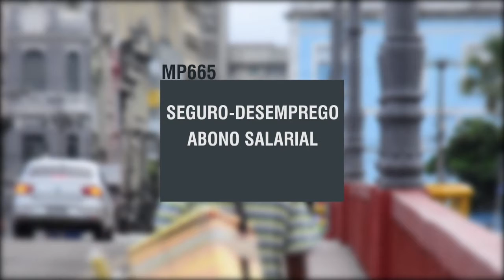Governo reforça negociações para aprovação de medidas provisórias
NBR NOTÍCIAS - 25.05.15: Após reunião de coordenação política no Palácio do Planalto, nesta segunda-feira (25)  o ministro da Fazenda, Joaquim Levy, e o ministro-chefe da Casa Civil, Aloizio Mercadante, concederam entrevista à imprensa e falaram sobre os reajustes fiscais sugeridos pelo governo federal. Os ministros afirmaram que as negociações para aprovação das medidas de ajuste fiscal no Congresso Nacional serão reforçadas.